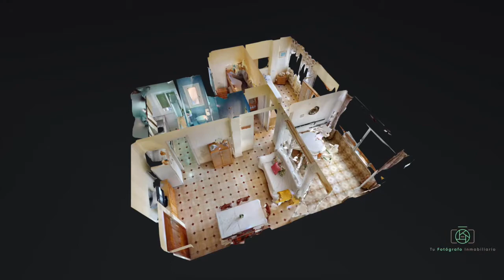¡Una gran oportunidad! Magnifico apartamento de dos dormitorios muy cerca de la paya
La vivienda es muy luminosa con muy buena orientación, tiene un gran salón comedor, donde podrás reunir a toda la familia.

 Lo más destacable es que tiene salida a una gran terraza con mucho espacio, acristalada, para disfrutarla tanto en verano como en invierno. La  vivienda cuenta además de 2 dormitorios, con cocina independiente y equipada con todos los electrodomésticos y un baño completo.

 El piso se encuentra en la segunda planta de un edificio muy bien cuidado, con ascensor y totalmente adaptado para minusválidos.

 Está muy cerca de todos los servicios, tiene un colegio a unos metros, farmacia, centro de salud, supermercados, restaurantes, bares y tiendas.  Todo a la mano, para no coger el coche en todo el día.

 Una vivienda ideal para vivir todo el año o para disfrutar del verano y de nuestro buen clima. Y a un paso de las playas del Mar Menor y delas zonas de ocio de San Pedro.

¡No se puede pedir más por tan poco!